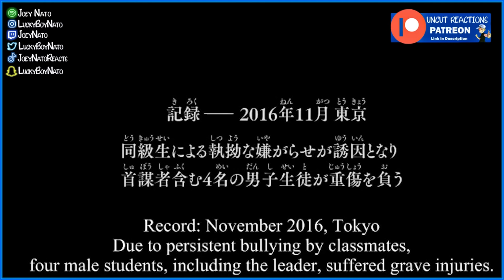I LOST MY MIND!!! 🍿 | Jujutsu Kaisen 0 MOVIE Reaction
-Lucky Squad, Never Give Up 🍀

(Uncut Anime Reactions, $upport the Channel, Early Access, Bonus Content)

Joey Nato is a rapper, music producer, YouTuber & Twitch streamer from Connecticut (CT), USA.  This channel is dedicated to high energy, comedic reactions to anime episodes & movies.  Enjoy! 🍿

Equipment Joey Nato uses:
Streamdeck (Elgato Streamdeck XL)